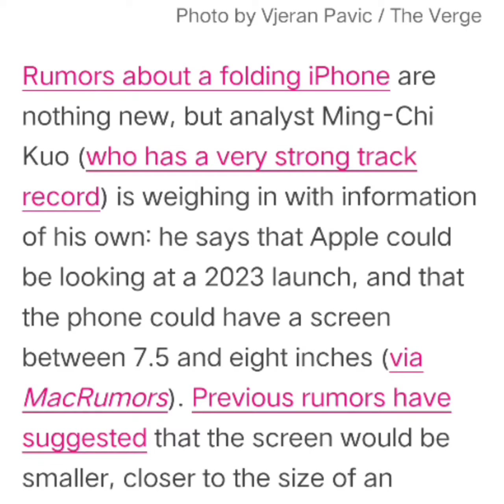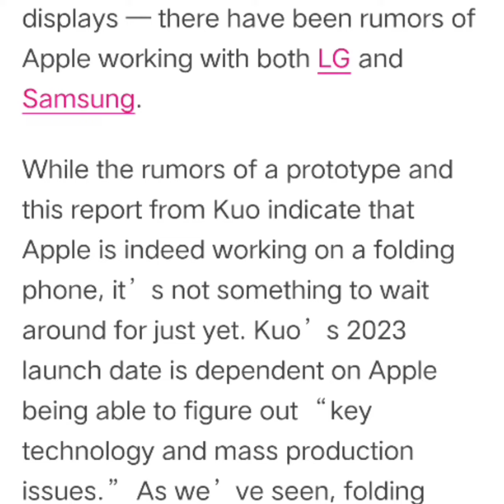A folding iPhone could be coming in 2023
A folding iPhone could be coming in 2023It’s rumored to have an iPad Mini-like screen size

By Mitchell Clark on March 1, 2021 4:09 pmRumors about a folding iPhone are nothing new, but analyst Ming-Chi Kuo (who has a very strong track record) is weighing in with information of his own: he says that Apple could be looking at a 2023 launch, and that the phone could have a screen between 7.5 and eight inches (via MacRumors). Previous rumors have suggested that the screen would be smaller, closer to the size of an iPhone 12 Pro MaxThere have been numerous reports about Apple prototyping a folding iPhone, but according to MacRumors, Kuo says that the product has “not yet officially kicked off.” Meanwhile, competitors like Samsung, Motorola, and Royole have all released multiple foldable phones (though they’re mostly expensive and clearly early implementations of the tech).

According to Kuo, the screen will be iPad Mini-sized when folded out, so it seems as if Apple is going for the Galaxy Fold approach of having a regular-sized phone that folds out into a small tablet, rather than the Z Flip or Razr approach of having a compact folding phone. (This is a bummer to me, but it seems like the folding phablet approach is the most popular at the moment.) It’s unclear who would be making those folding displays — there have been rumors of Apple working with both LG and Samsung.

While the rumors of a prototype and this report from Kuo indicate that Apple is indeed working on a folding phone, it’s not something to wait around for just yet. Kuo’s 2023 launch date is dependent on Apple being able to figure out “key technology and mass production issues.” As we’ve seen, folding phones can be hard to get right. If Apple can do it, though, it could be in the position to do what it does best: adopt a technology after other companies have figured out the bugs and pitfalls, and release a product that seems polished in comparison.
★ Huawei P30 -
★ Sony Xperia 10 Plus -
★ Original Oppo ACE 2 5G -
★ Original Oppo Reno 3 Pro 5G -
★ Original Oppo Reno 3 -
★ Original Oppo Find X2 Pro -
★ Original Oppo Find X2 -
★ Original Nex 3s 5G -
★ Original Vivo Z6 5G -
★ Original Vivo IQOO 3 5G -
★ Original Vivo X30 Pro -
★ Original Nex 3 -
★ Original Nex 3 5G -
★ Apple iPhone 11 Series -
★ Apple iPhone 11 - https
★ Get Galaxy S20 Series -
★ Samsung Galaxy S20 (SM-G980F/DS) -
★ Samsung Galaxy S20 5G -
★ Samsung Galaxy S20+ Plus (SM-G985F/DS) -
★ Samsung Galaxy S20 Ultra 5G Model
★ Samsung Galaxy Z Flip:
★ Huawei P30 -
★ OnePlus 7T -
★ OnePlus 7 -
★ OnePlus 7 Pro -
★ Nokia 1.3 -
★ Nokia 7.2 -
★ Motorola Moto G8 Power Lite -
★ Motorola Moto E6S -